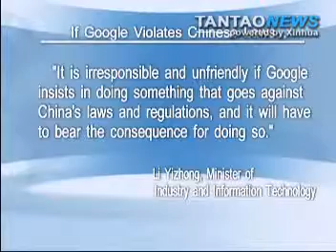"If Google Violates Chinese Laws..."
"If Google Violates Chinese laws and regulations. it will face consequences. " says China's Minster of Industry and Information Technology. Its Google's choice to withdrawl or stay says the Minister.